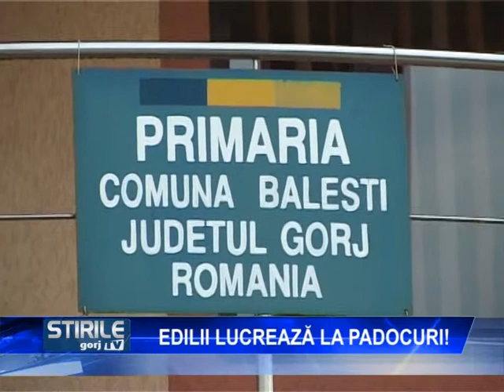edilii lucreaza la padocuri